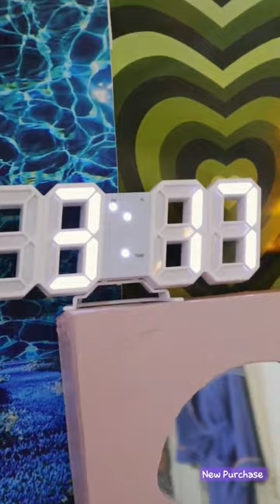my current new purchase ⏰️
hey my little stalkers 😍
Today i bought a new digital clock from @ roomifyed on Instagram and i wanted to unbox it with you guys.